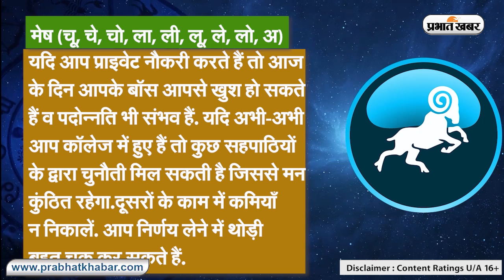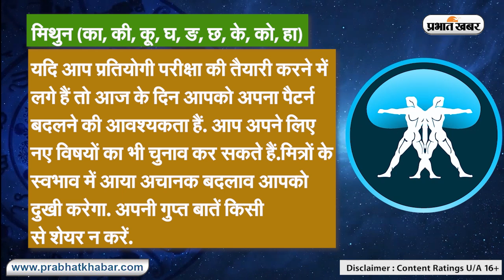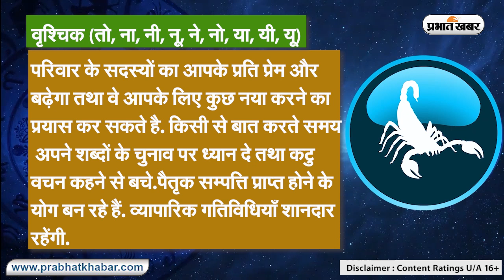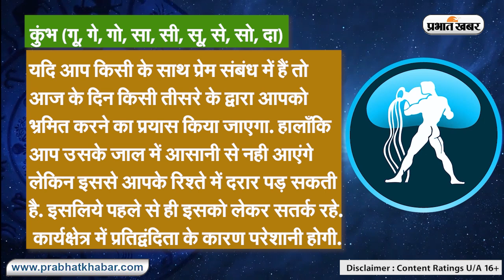3 दिसंबर 2023: मेष, तुला, कुंभ समेत इन राशियों के लिए दिन रहेगा शुभ, जानें आज का राशिफल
Aaj Ka Rashifal, 3 दिसंबर  2023: मेष से मीन तक के राशिवालों के लिए आज का दिन वैसे तो औसत रहेगा लेकिन दिन को खुशनुमा बनाने के लिए एक बार आज का राशिफल जरूर पढ़ लीजिए. ताकि आप पूरे दिन की प्लानिंग कर सकें. आज तारीख है 3 दिसंबर  2023 दिन रविवार और आप अपना दैनिक राशिफल  जानना चाहेंगे कि आपका आज का दिन आपकी राशि के अनुसार कैसा रहने वाला हैं.